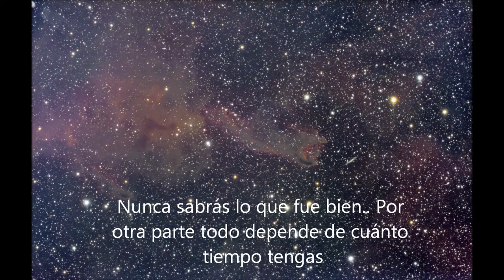Mariana Pajon- On top of the world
MPFaclube Brasil